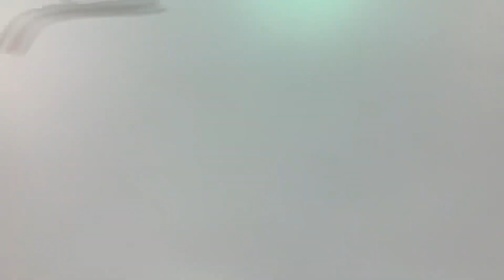AWF The Reckoning 4/27/2019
At AWF The Reckoning we have the Unleashed title on the line in a high impact match between Rocket Boy and the fiercest Champion in the AWF, Parada.

You don't want to miss any part of this wild match.